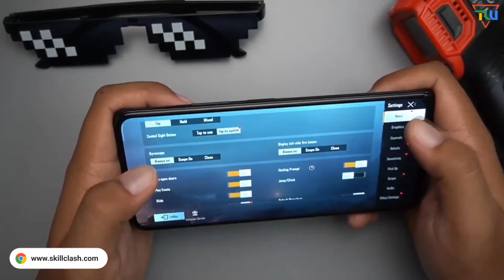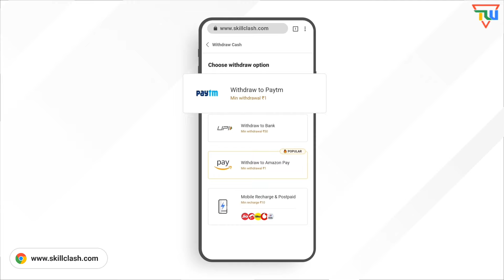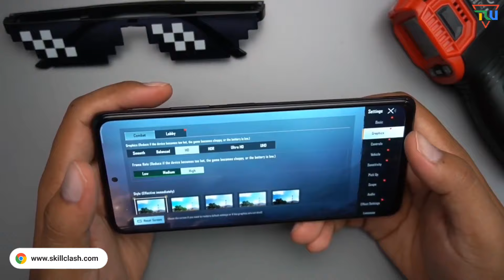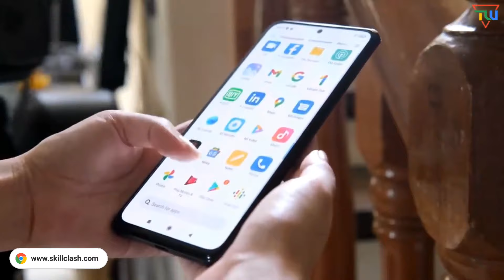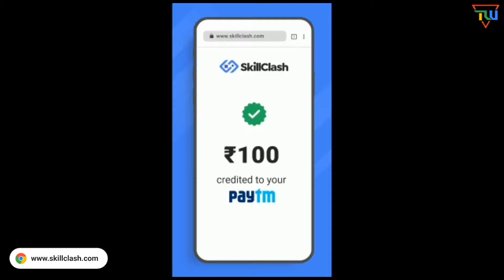Redmi Note 10S Pubg Test | Note 10 S Redmi PUBG Test, Graphic Settings, FPS Test, Heating Test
Namaskaar Dosto, Aaj ki es video me mai Redmi Note 10S smartphone me PUBG / BGMI Gaming test, Graphics Setting, Battery Drain aur Heating Test sub kuch discuss aur show karne wala hu

Best Equipments For YouTuber
Boya BY M1 Mic
Amazon Basic Tripod
Green Screen
Ring Light

Video Credit:-